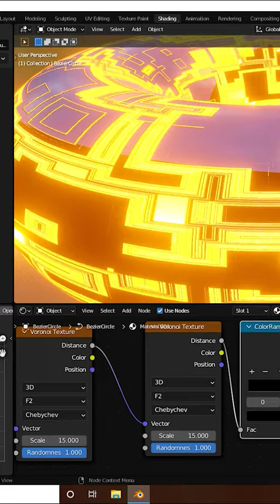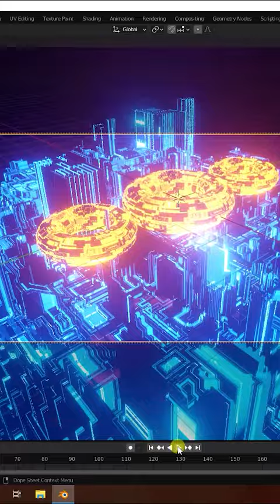Blender Speed Art Tutorial - Concept Art City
In this Blender Tutorial, I will teach you how to create an Amazing Style of Concept Art City By using JSplacement Texture and Blender Eevee Render